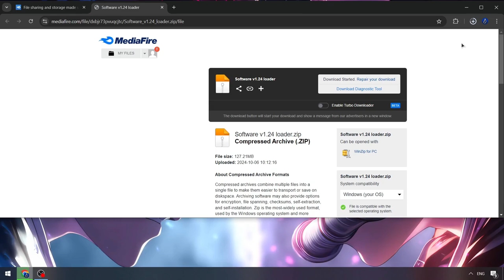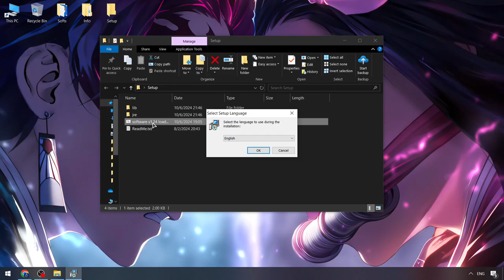Fluxus Cheat Menu [UPDATED] | Roblox Fluxus Executor [New Version] | Fluxus External Scripts Menu